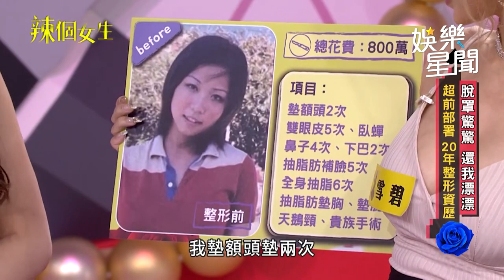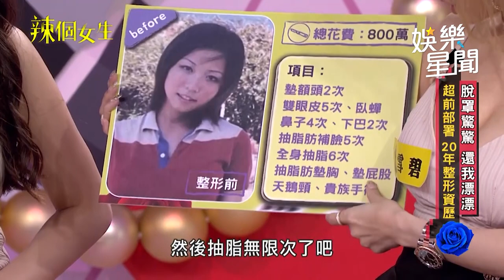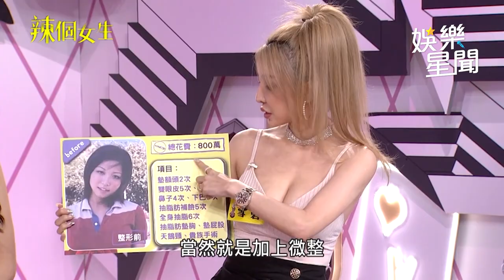十年砸8百萬整形！《辣個女生》雪碧曝高中「對比驚人照」全場嚇傻｜三立娛樂星聞